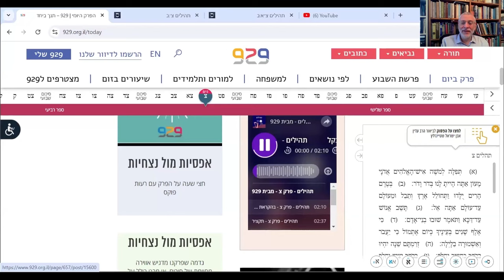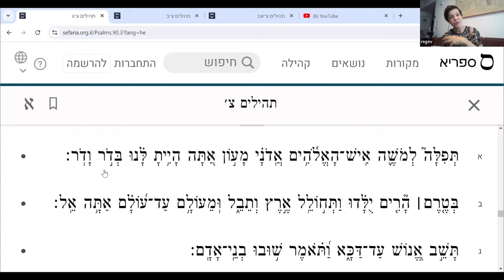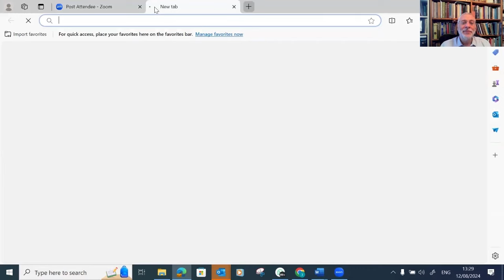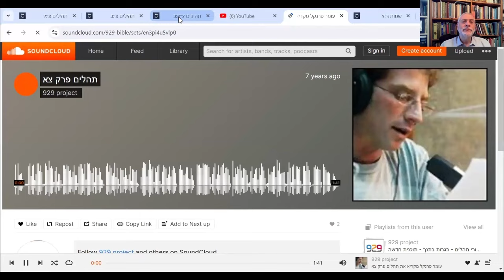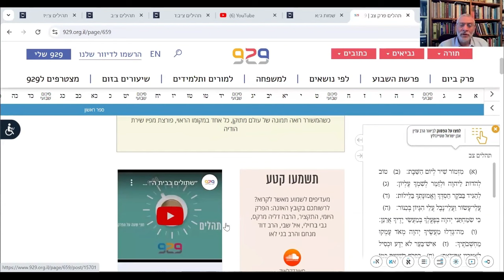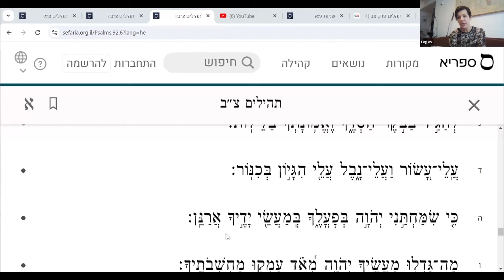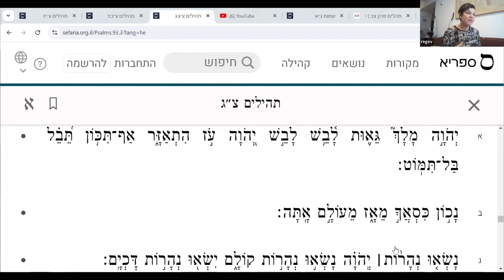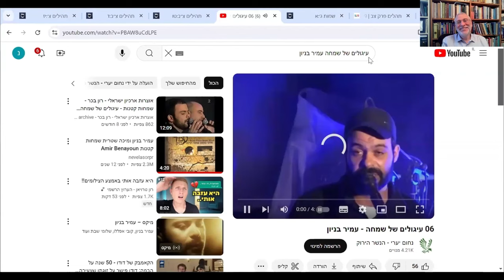מסע בפרקי תהלים עם ליאת רגב והרב בני לאו | פרקים צ-צב